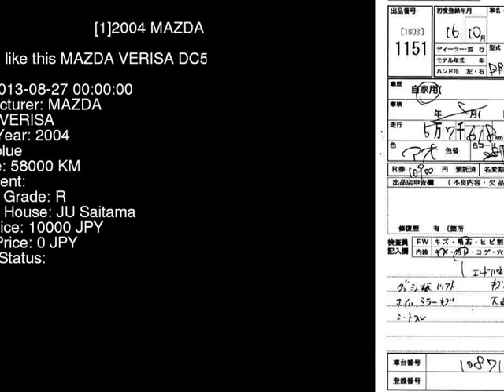2004 MAZDA VERISA DC5W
the Authority on JDMs since 2007!  . Details on this car from auction in Japan